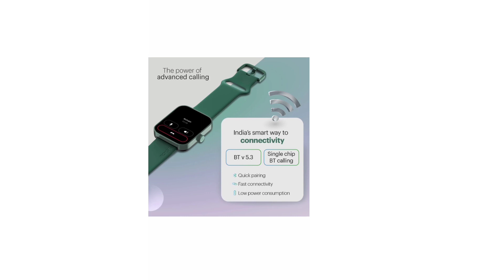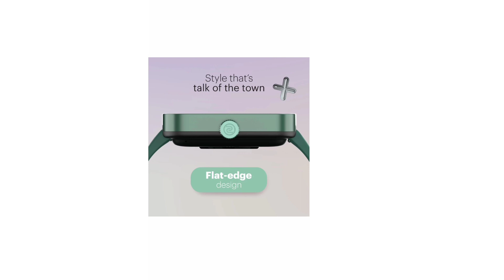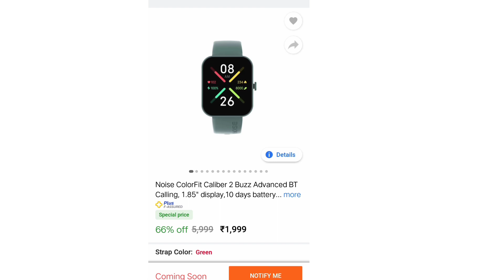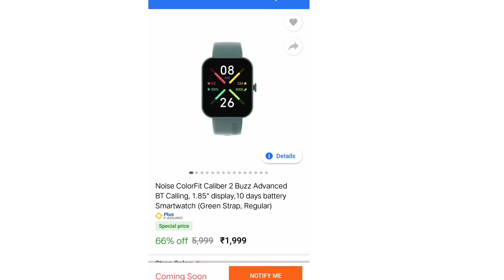noise colorfit caliber 2 buzz smartwatch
This video topic ~ noise colorfit caliber 2 buzz details

 ~ self